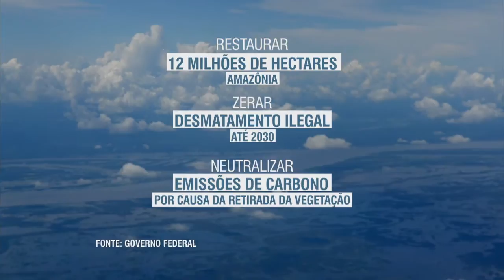Brasil e Alemanha assinam acordos de cooperação em diversas áreas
NBR NOTÍCIAS - 20.08.15: A chanceler alemã Angela Merkel está no Brasil para visita oficial de estado. Nesta quinta-feira (20), Merkel foi recebida pela presidenta Dilma Rousseff no Palácio do Planalto. No encontro, foram discutidos a reforma do Conselho de Segurança da ONU e o compromisso de reduzir a emissão de poluentes na atmosfera, entre outros temas. A agenda oficial envolveu também ministros dos dois países, que tiveram reuniões para elaborar acordos de cooperação em setores como investimentos econômicos, pesquisas marinhas, educação, saúde e segurança.